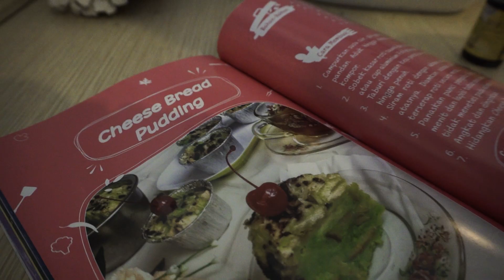Single Daddy (Eps 4. Tak Ada Ketupat) - Ramadhan Series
Hari raya Idul Fitri adalah momen bagi keluarga untuk berkumpul dan menyambut hari kemenangan umat muslim dengan suka cita.

Ketiadaan Aini tentu membawa pengaruh bagi lebaran Fandy dan Nisa, khususnya dalam menyiapkan menu lebaran yang identik dengan ketupat.

Lalu, bagaimana cara Fandy menyiasati persoalan yang dihadapinya pada lebaran kali ini?

Serial Ramadhan “Tak Ada Ketupat” merupakan episode terakhir dari kisah perjuangan Fandy sebagai single father dalam melewati hari demi hari di bulan Ramadhan bersama anak semata wayangnya, Nisa.

Serial Ramadhan ini tak hanya mengisahkan tentang bagaimana Fandy mengurus buah hatinya, tapi juga tentang bagaimana ia menata hatinya.